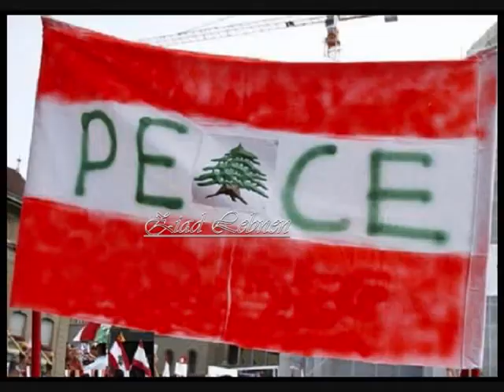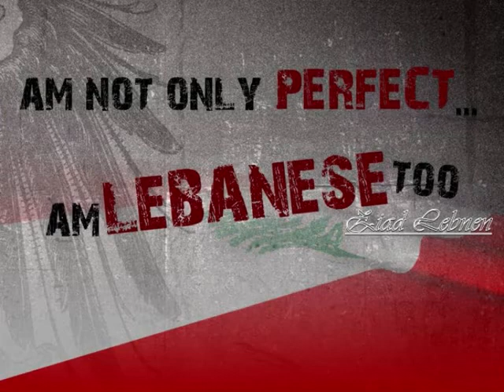هيي هيي لبنت لبنانية - Ziad Lebnen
تحية إحترام للمرا والبنت اللبنانية **منشوف حالنا فيكن**

مع تحيات  إدارة موقع
مصلحة لبنان فوق كل إعتبار

Group Administrator
Ziad Lebnen